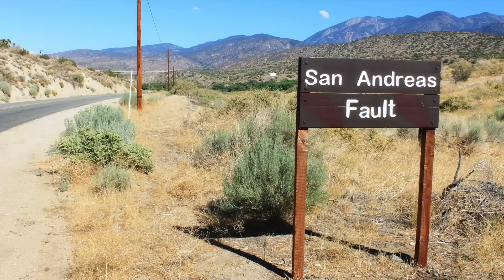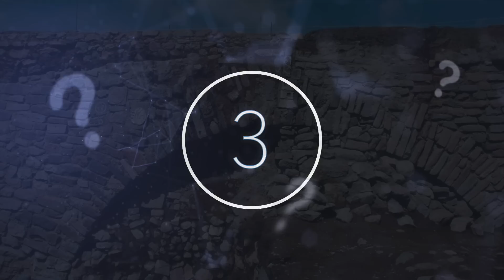Scientists Have Just Announced The San Andreas Fault Is About To Do Something Massive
Scientists have just announced the San Andreas fault is about to do something massive. Today, we take a look at what is happening to the San Andreas fault.

There are several countries in the world that we know are particularly prone to severe earthquakes, including Japan, China, and Iran. A number of American states are also up there for experiencing bad earthquakes and nearing the top of that list is California. In California is the 750-mile-long San Andreas Fault, the fault that makes up the tectonic boundary between the Pacific Plate and the North American Plate.

Models have been produced to help to figure out the long-term slip rate of the San Andreas Fault, meaning the speed at which the two sides of the fault slip relative to one another.